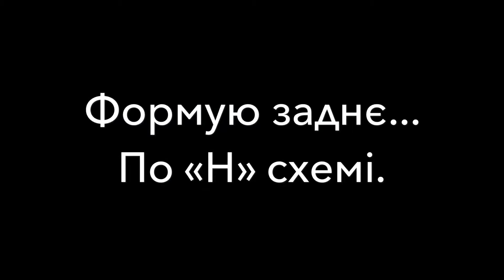Тонировка автомобиля! Хюндай І30. Tinting Hyundai I30!